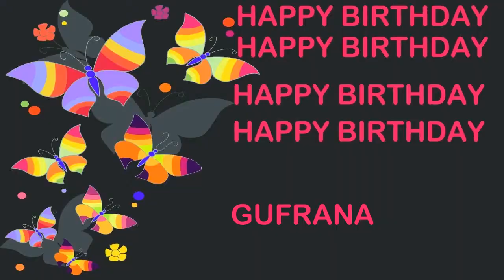Gufrana Birthday Postcards & Postales - Happy Birthday